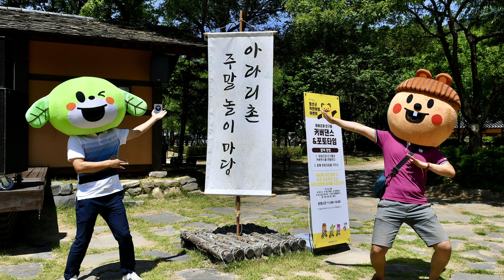정선 아라리촌 주말 놀이마당(영탁 찐이야 🎼🎎)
아라리촌 주말 놀이마당~🎎 🎊

6월 13일 ~ 10월 10일
강원도 정선 아라리촌으로 놀러오세요 ^^